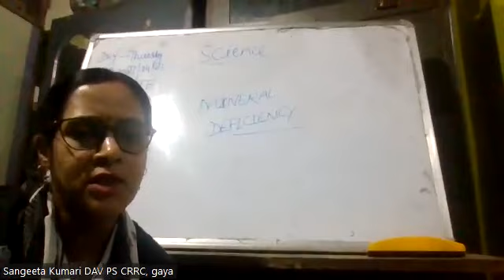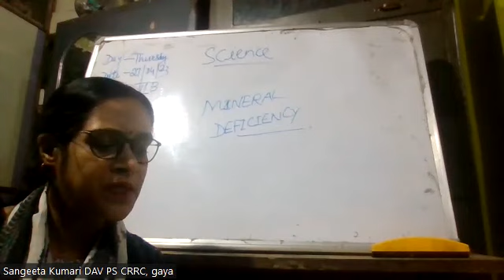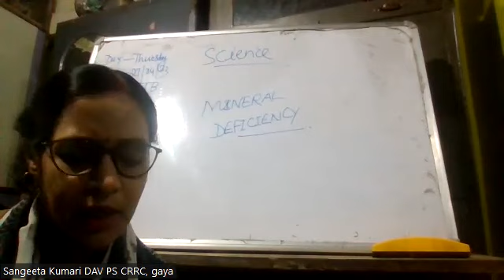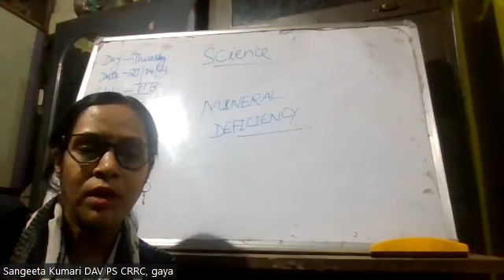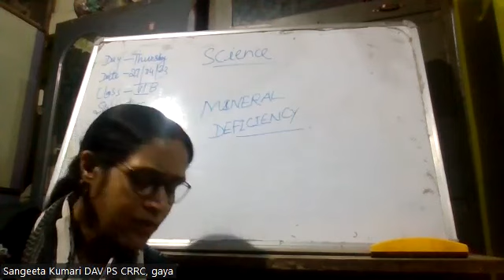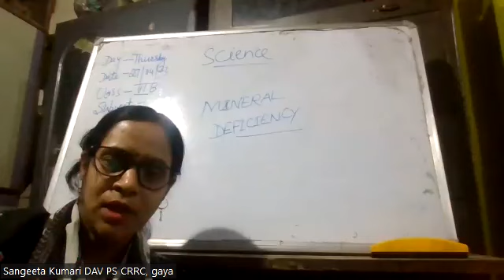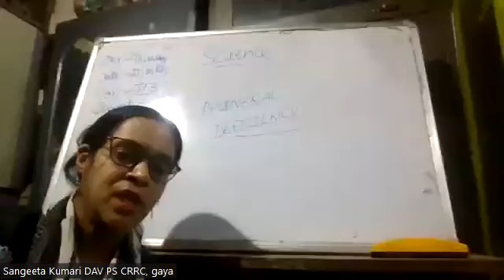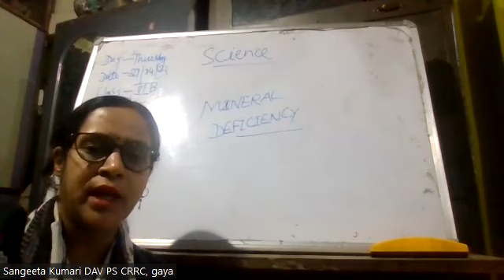VI B Science by Mrs Sangeeta Kumari on 27 04 2023